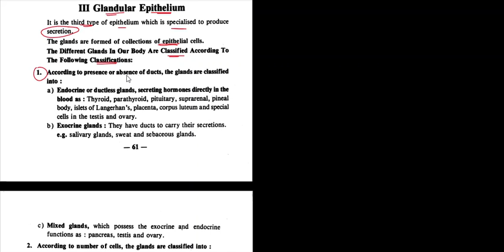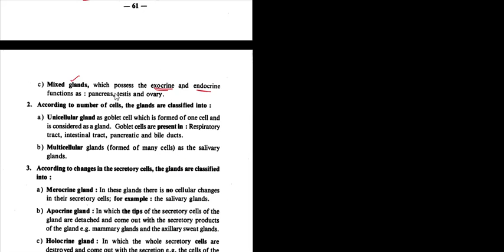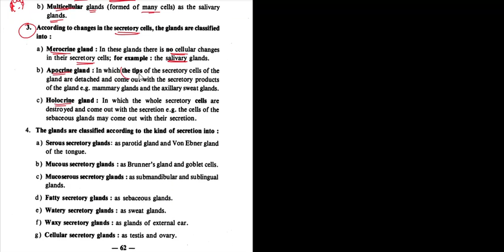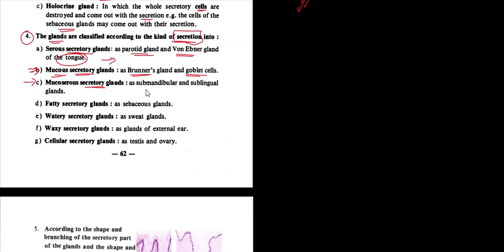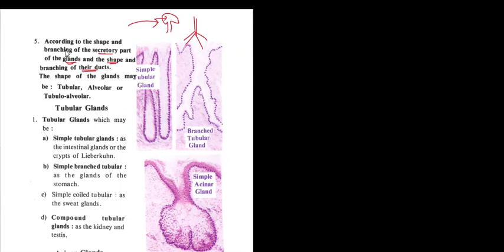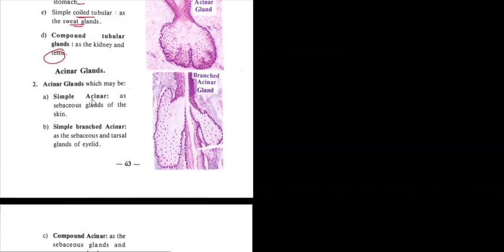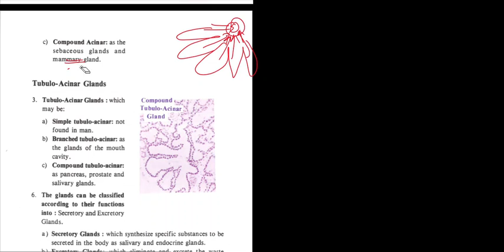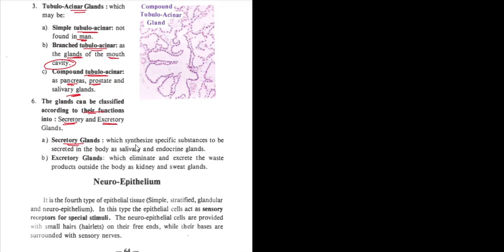Histology 10: Glandular Epithelium.